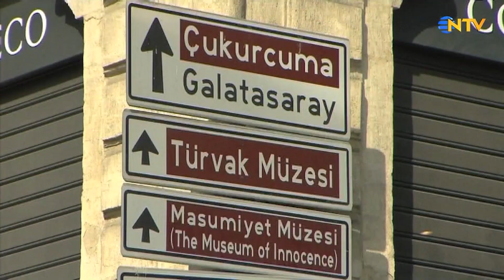Anadolu Yakası Mı, Avrupa Yakası Mı? | Paha Biçilemez İstanbul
Geçmişi üç imparatorluk barındıran, 8000 yıllık bir tarihe sahip, iki kıta üzerine kurulu ve içinden deniz geçen İstanbul'un sırları, Saffet Emre Tonguç ile 'Paha Biçilemez İstanbul'da.